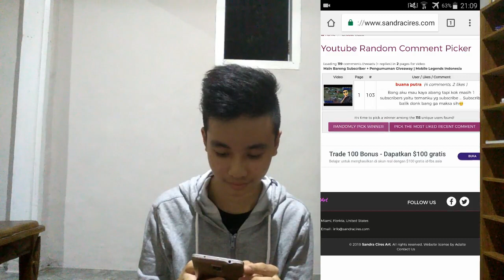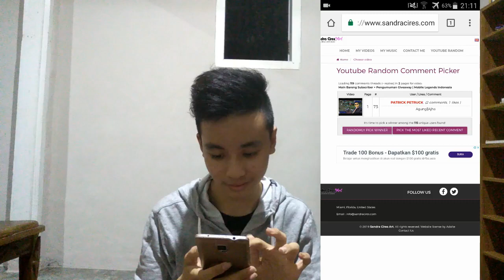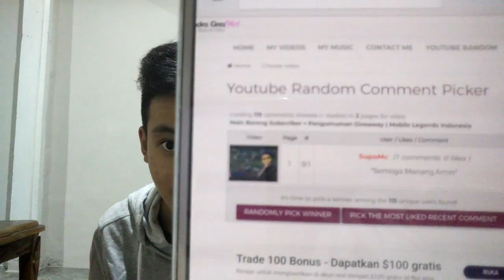JAWAB Q&A DARI KALIAN :) + PEMENANG GIVEAWAY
Terima Kasih Buat Kalian Yang Sudah Bertanya & Nonton Video Ini 😁
Mohon Maaf Ya Bagi Kalian Yang Sudah Bertanya Tapi Tidak Dijawab,Sekali Lagi Maaf Guys🙏

Buat Yang Mau Channelnya Aku Promosiin Sabar Ya Tunggu Aja Di Video QnA Selanjutnya 🤗
Supaya Saya Jadi Lebih Semangat Buat Upload Video⚡
Sampai Bertemu Lagi Di Video Selanjutnya Ya🤗